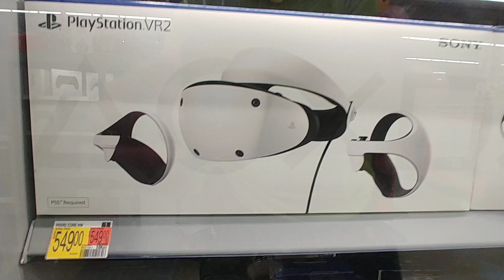PlayStation VR at Walmart - March 2024